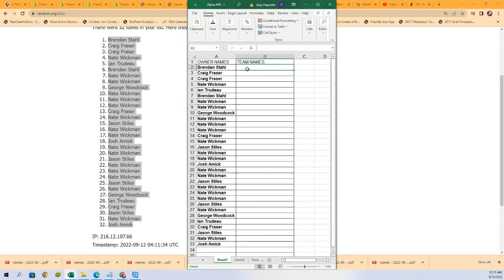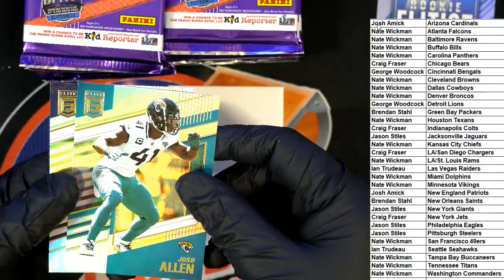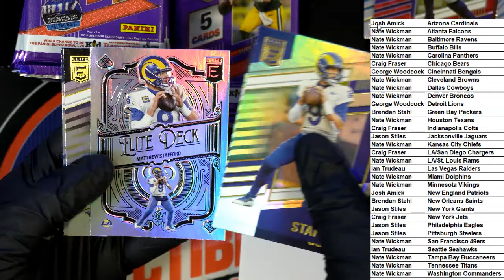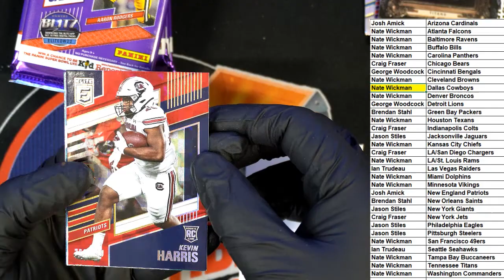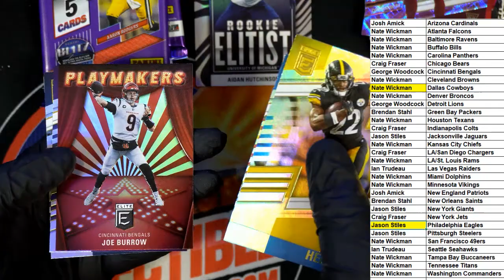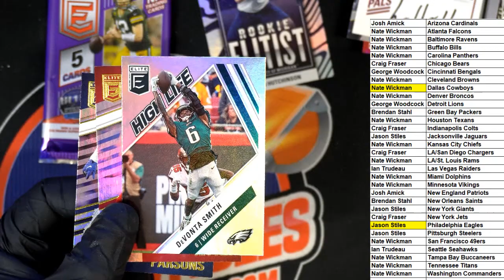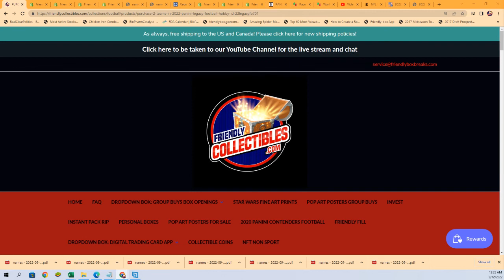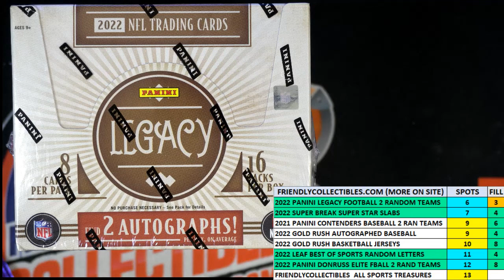2022 Panini Donruss Elite Football Hobby ID 22DONELITEFB102